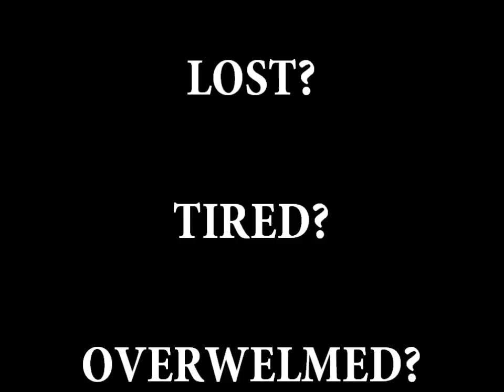Rock On _ Trailer 2_"Piano"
In this promo we find a struggling piano player (Moriah) about to lose hope... when suddenly the ROCK OF HOPE intervenes!

ROCK  ON!  S.T.A.G.E. YOUTH-LED WORSHIP
January 27 @ 11am - Berkley First UMC

Matthew 7:24-27